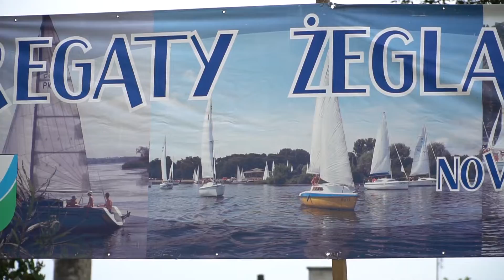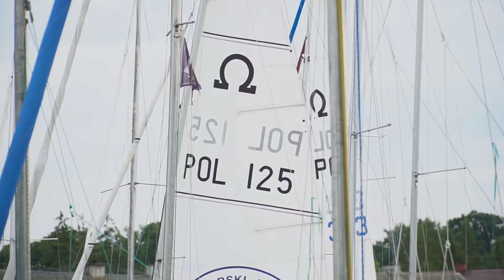Regaty Nowy Duninów 2019